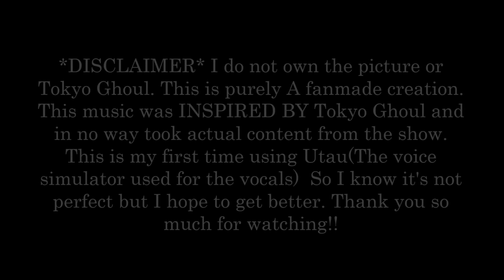Monster Or Man- Inspired By Tokyo Ghoul (UTAU- Neko Kanochi English)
I'm not professional but I hope to get better and better because music is my passion. If you want to use my music you can download is but please message me first.